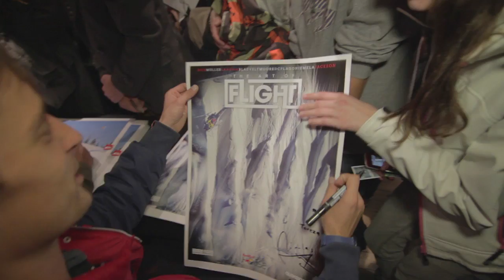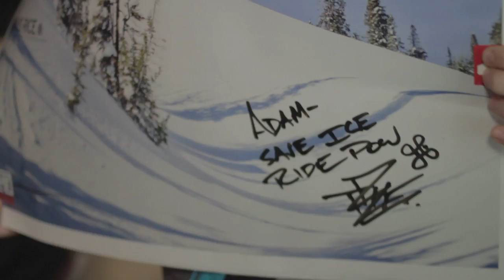Travis Rice Art of Flight movie Premiere in Prague